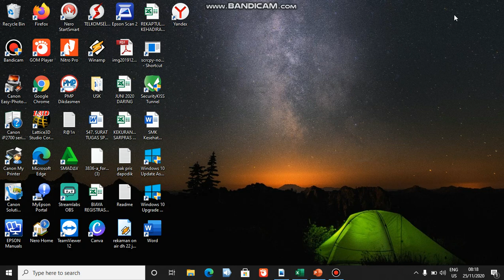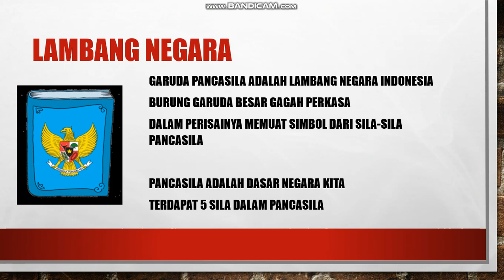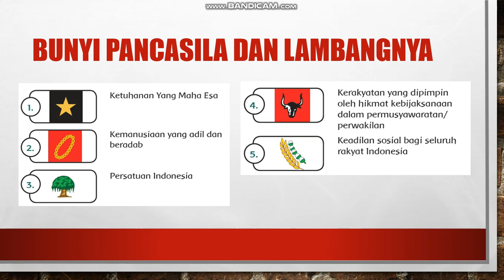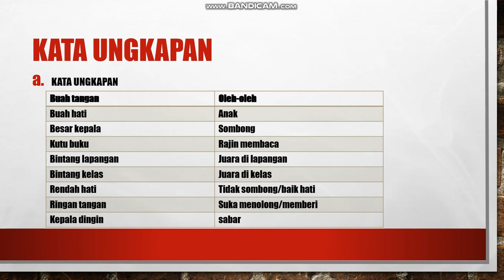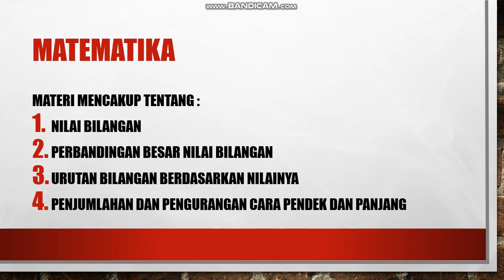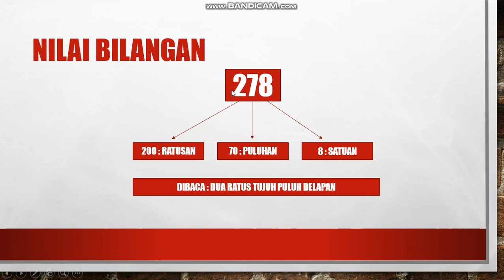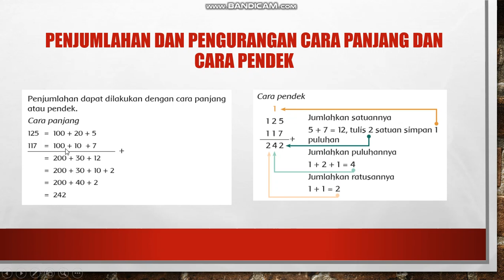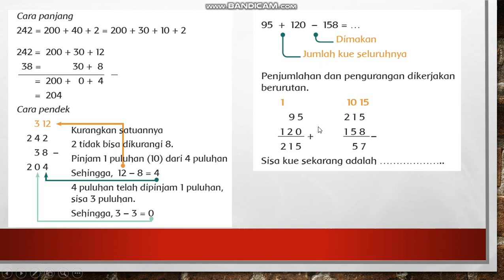Review Tematik Tema 1 Part 1